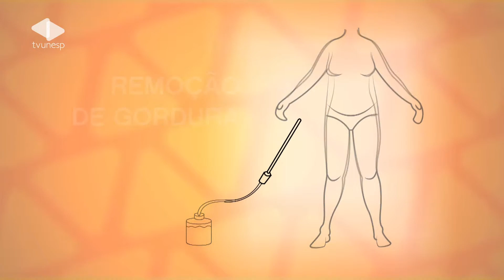Matéria Unesp Notícias - 05/02/2013 - Cientistas utilizam células-tronco de gordura humana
Na Unesp em Botucatu, cientistas aplicam células-tronco provenientes de uma fonte diferente: a gordura humana. O Material que antes era descartado agora é parte integrante de pesquisas com potencial de curar doenças.